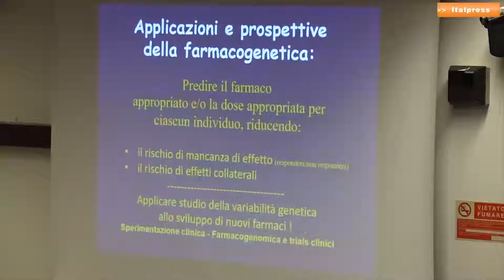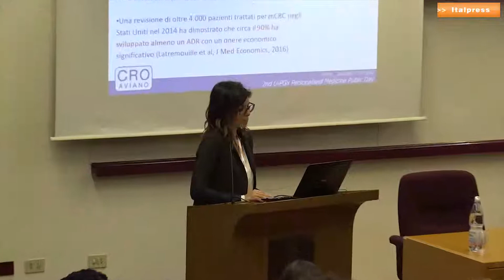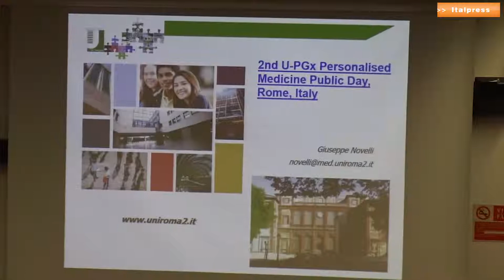The 2nd U-PGx Personalized Medicine Public Day, Rome, Italy